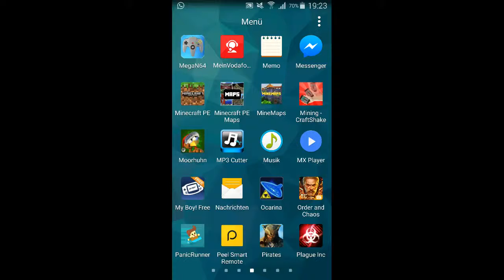Let's Test Panic Runner Part 1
Hallo Leute und herzlich willkommen zu einem kleinen Test. Wir testen Panic Runner ein Game erstellt von Mayos Gam. Ich kenne ihn von Facebook und er würde sich auch freuen wenn ihr ein Kommentar hinterlassen würdet. Das ganze wird 5 Folgen lang gehen. Seht in diesem LT wie ich faile.  XD

Viel Spaß beim zuschauen wünscht FloriM TV